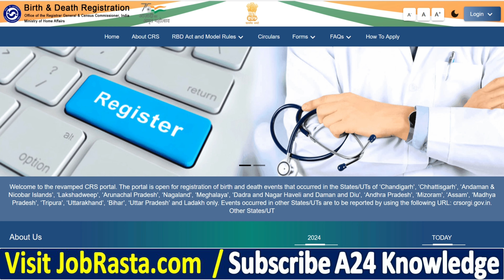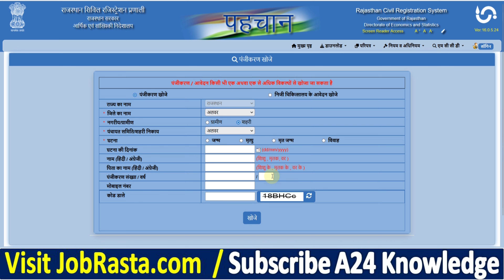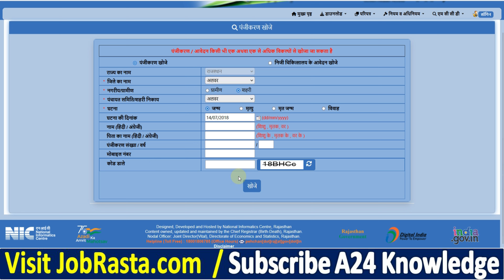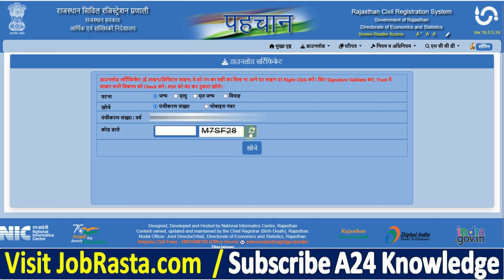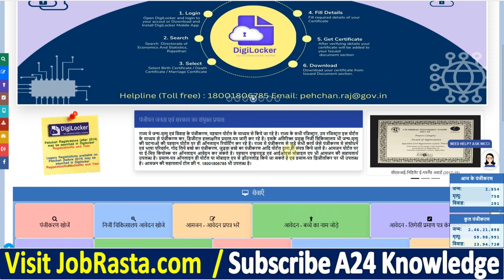Birth Certificate Download Kaise Kare 2024 में ✅ How to Download Janam Praman Patra Online 2024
In this Video we discuss Birth Certificate Download Kaise Kare 2024 में | How to Download Janam Praman Patra Online 2024